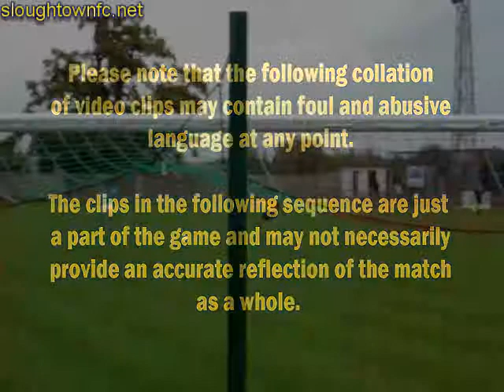Slough Town 4-0 Cheshunt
Slough Town ripped apart the Ryman Premier Division early pace setters with an excellent display at Stag Meadow.

A goal apiece from Josias Carbon, Alex Haddow, Ryan Spencer and Matt Seedel saw the Rebels progress to the next round of the FA Cup